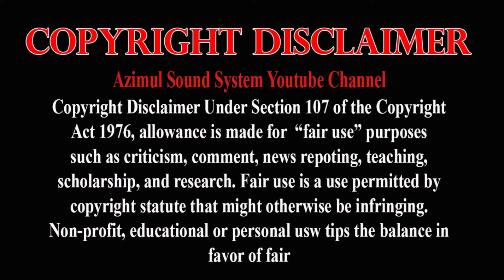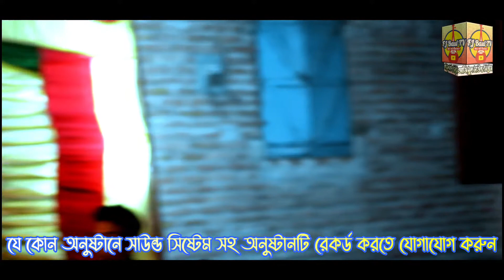তোমার নামে আমায় করলো পাগল | Tomar Name Amay Korlo Pagol | বাংলা বাউল সংগীত | Korta Baul | Song 2021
🎤 শিল্পীঃ- Singer:- Korka Baul
🎹 হারমনিয়ামঃ- Harmoniyam:- Nupur
🎸 তবলাঃ- Tobla:- Roton
🎼 বাঁশিঃ- Bashi:- Helal
🪕 দোতারাঃ- Dotara:-
🥁 প্যাডঃ-